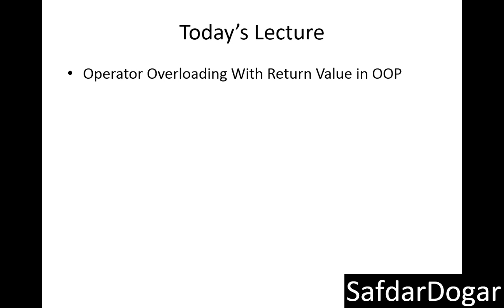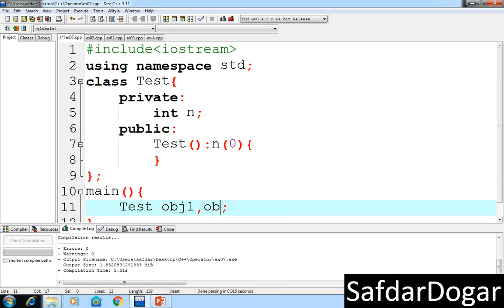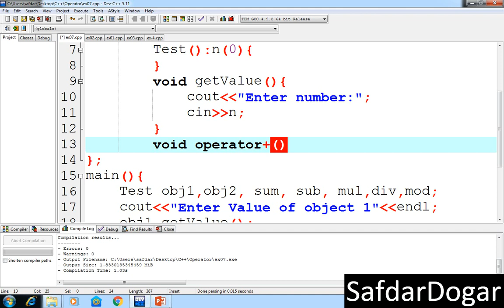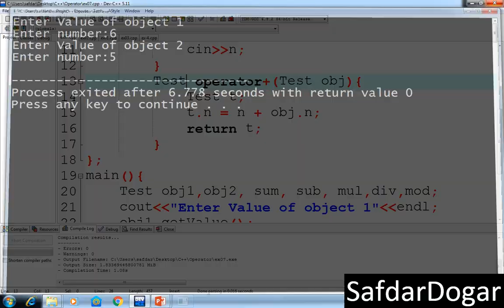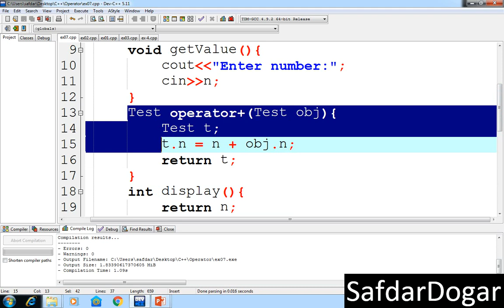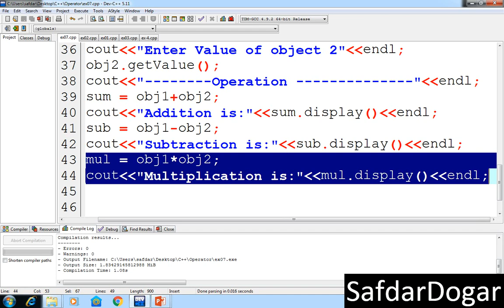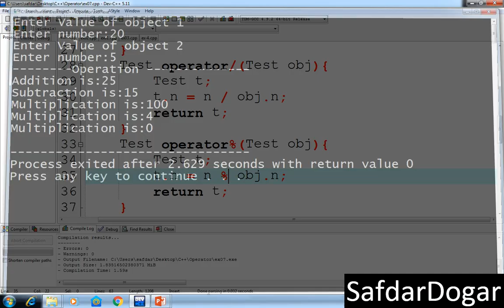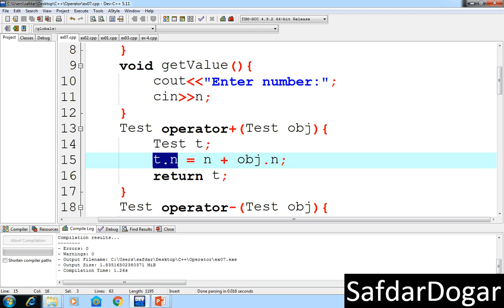Operator Overloading With Return Value in C++| object oriented programming c++ tutorial - 25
In This Vide We Learn How to Operator Overloading With Return Value With Example Step by Step
with

oop tutorial
oop using c++
oop principles
basic concept of object oriented programming  c++
basic concept of object oriented programming  using c++
learn c++ online hindi
free c++ tutorial hindi